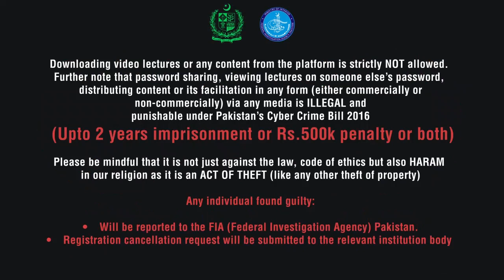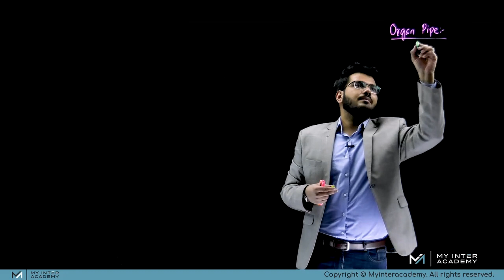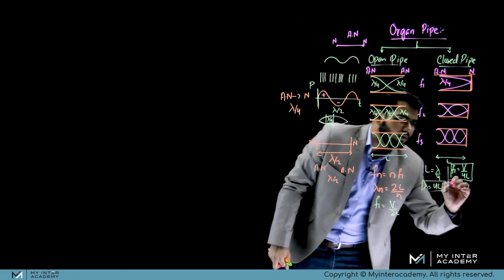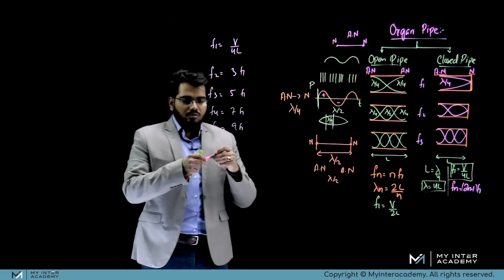Organ Pipe | MDCAT - Physics | My Inter Academy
"Can you extract the frequency of an open pipe if the fundamental frequency of a closed pipe is given? Sounds complicated? Well, Sir Kashif Anees is here to solve this problem for you! Watch the video to know about the solution!

Want to enroll in our Complete Course
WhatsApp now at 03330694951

Our courses include:
✅ Pop-up quizzes
✅ Test sessions
✅ Live sessions
✅ 24/7 instructor support
✅ 24/7 online digital classroom